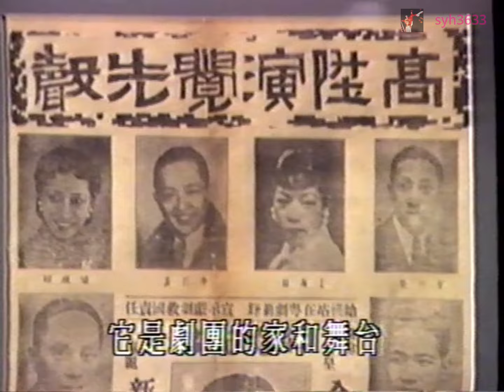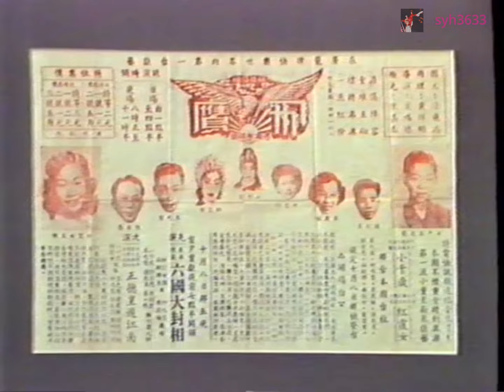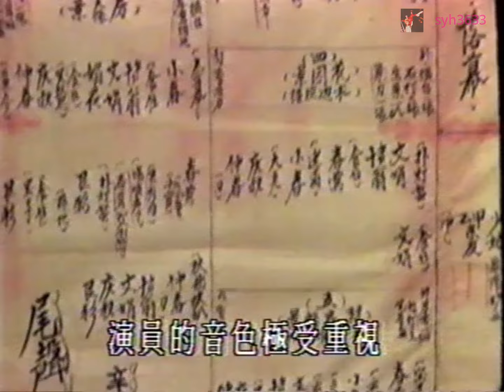明珠台資訊節目《放眼香港》 (1988-1995), TVB Pearl "Eye on Hong Kong" 訪問謝雪心